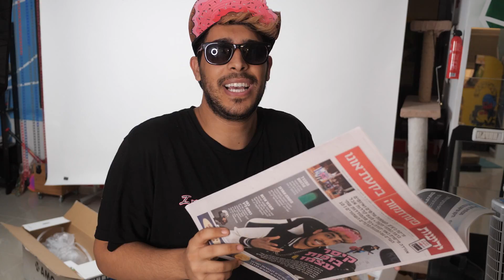שאלותשובות - נולדתי באוטו?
כמה זמן אתם הולכים לחיות?
אם עניתם 100 שנה ומטה תלחצו על הסאב + פעמון + לייק + תגובה.
אם עניתם 100 שנה ומעלה תלחצו על הלייק + סאב + תגובה + פעמון.

אם לא עניתם יש לך בעיה ואתם חייבים ללכת לאחד העורצים שלמטה וללחוץ שם על הלייק + סאב + תגובה + פעמון.